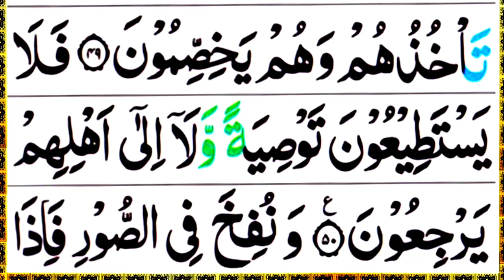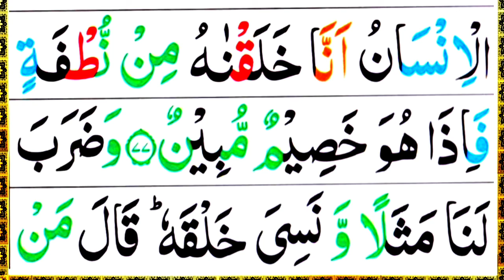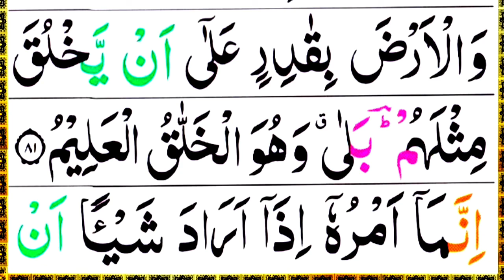Yaseen Sharif Beautiful Voice | Surah Yasin Full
Solved Queries 👇
yaseen
surah yaseen
surah yaseen tilawat ke sath
surah yaseen tilawat beautiful voice
surah yaseen quran ke kaun se pare mein hai
surah yaseen quran ka
surah yaseen tilawat e quran
surah al yaseen
surah al yaseen full
yaseen surah
yaseen surah full
yaseen sharif
yaseen sharif beautiful voice
yaseen quran
yaseen surah tilawat
yaseen surah yaseen
yaseen surah beautiful recitation
yaseen
al yaseen
surah yasin
surah yasin sharif ki tilawat
surah yasin recitation
surah yasin reading
surah yasin repeated
surah yasin reaction
surah yasin rahman
surah yasin reading surah yaseen full image
surah yasin rahman waqia mulk
surah yasin arabic
surah yasin arabic text
surah yasin quran tilawat
surah yasin tilawat e quran
surah al yasin
surah al-yasin
suratul yasin
suratul yasin full
al yasin
yassin
yasin sharif
yasin surah full
yasin
yasin wal quranil hakim
yasin sharif ki tilawat
tilawat surah yaseen
tilawat surah yaseen best voice
tilawat surah yaseen ki
tilawat surah yaseen surah rahman
tilawat e quran surah yaseen
tilawat surah yasin sharif
quran yaseen
quran yaseen surah
quran yaseen full
quran yaseen reading
quran yaseen recitation really beautiful
quran yasin full beautiful voice
quran ki tilawat
quran tilawat
quran recitation
quran sharif
al quran
al quran recitation beautiful
holy quran
holy quran full